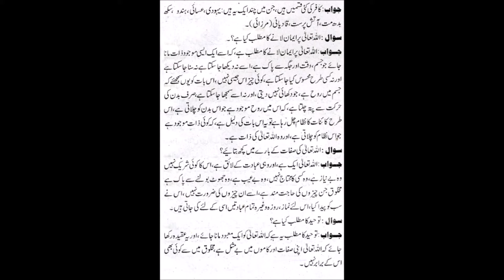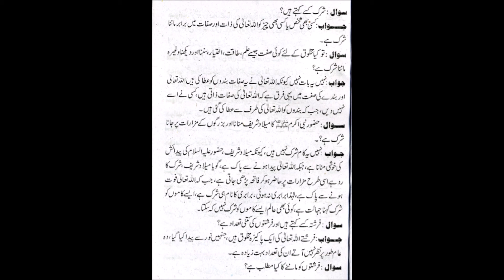AQAID-O-IBADAT, TOPIC 02-ALLAH TAALA K BARAY MAIN AQAID (MUFTI MUHAMMAD SADIQ HAZARWI).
Book Name: Aqaid-o-Ibadat.
BAAB # 1. AQAAID.
 TOPIC: ALLAH TAALA K BARAY MAIN AQAID.
Writer: Mufti Muhammad Sadiq Hazarwi sayyidi Al-Azhari, (Sabiq Shaikh-ul-Hadith, Jamia Nazamya Rizviya Lahoore).
Rearranged: Shakoor Ahmad Zia Sialvi.
Reader Hafis Maqsood Ahmad.